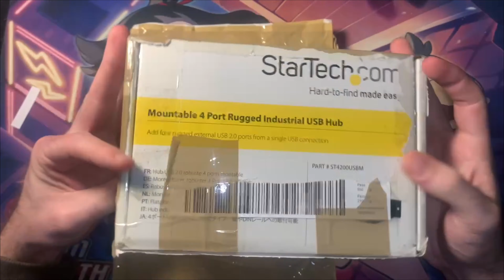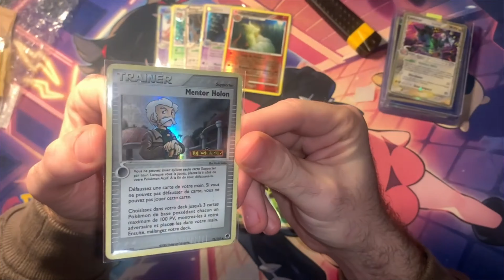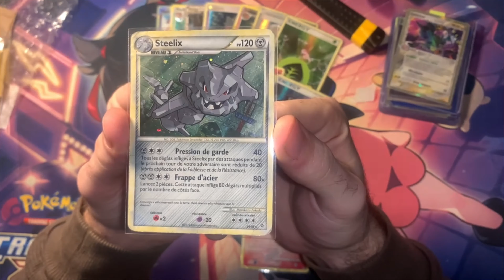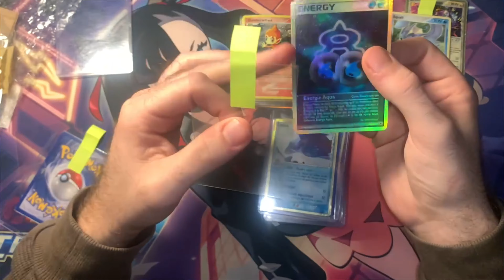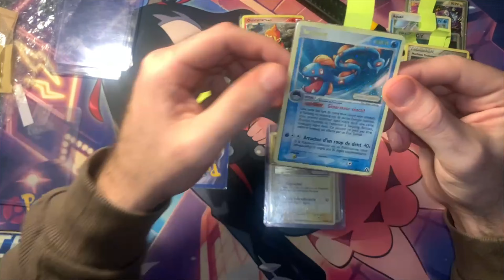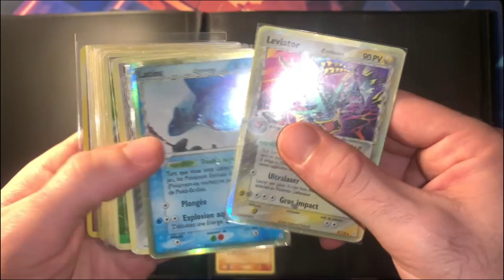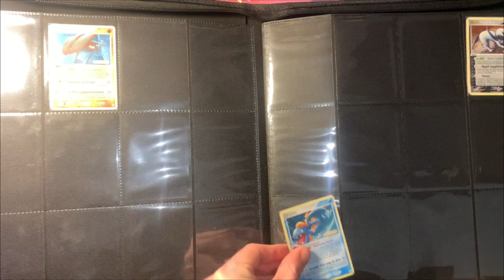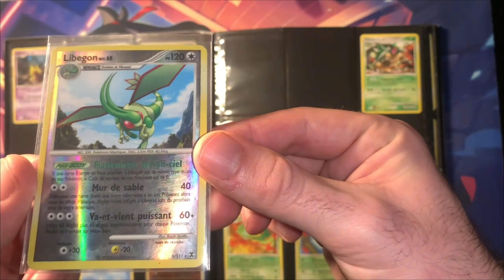Incroyable ! Que des bonnes affaires sur VINTED ! (Holo, reverses bloc etc ..) Réception Pokémon #29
J'espère que tu as passé un bon moment !

Soutiens moi en téléchargeant Whatnot avec mon lien de parrainage